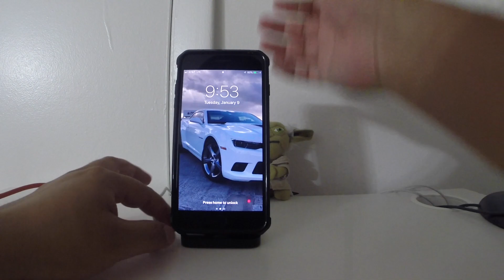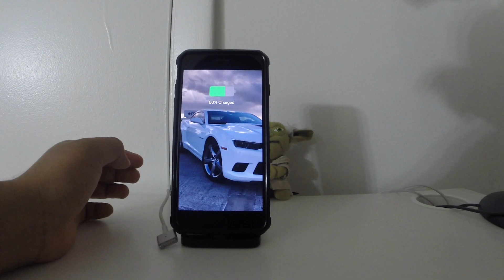Review del Iphone Lightning Dock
Muy recomendado y fácil de usar deberían comprarlo.